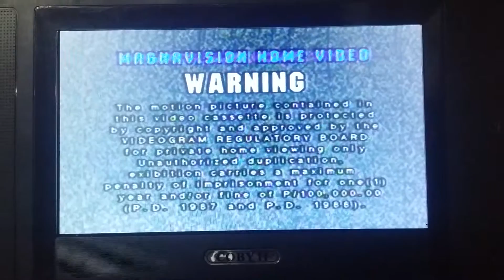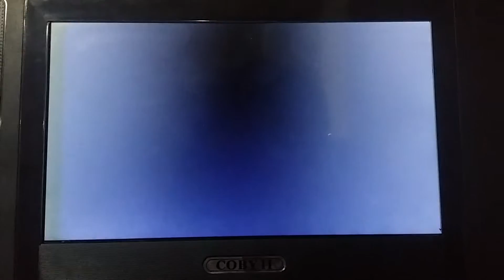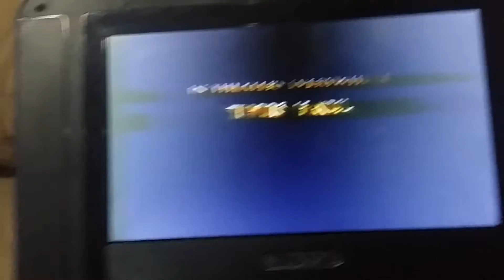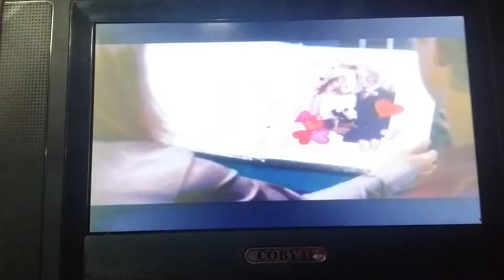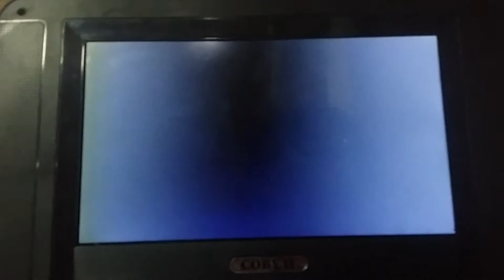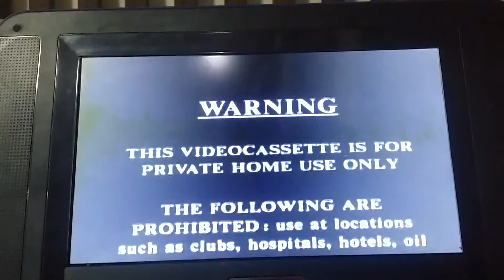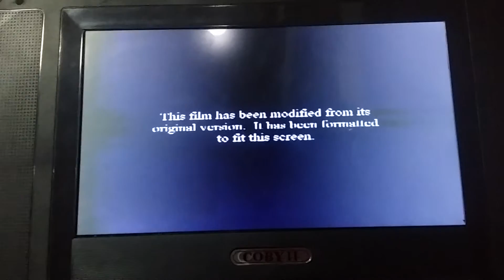Opening to Changing Lanes 2002 VCD